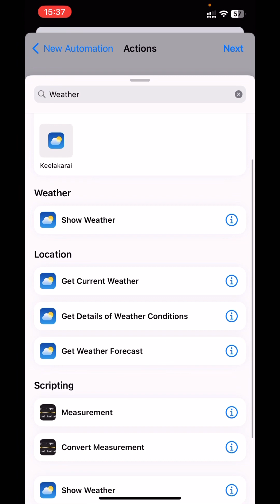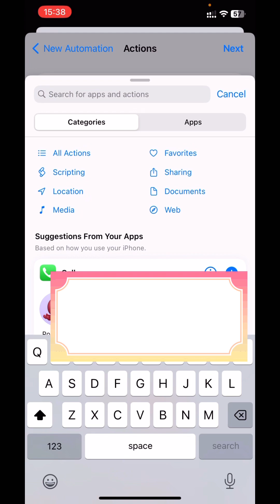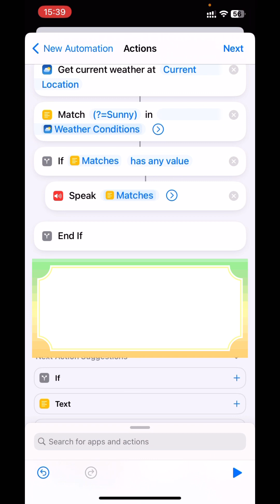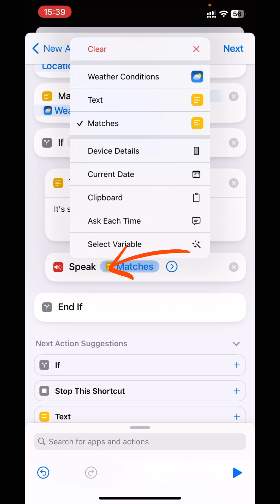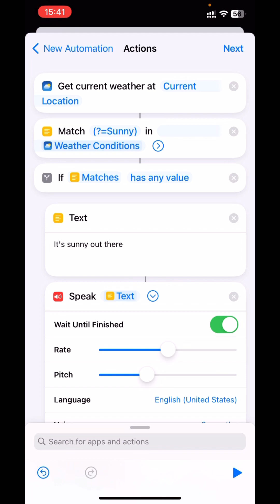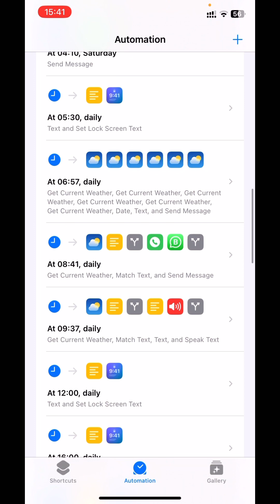iOS Shortcuts: Notify if weather is “Sunny”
In this video we will see how to use iOS shortcut to check if it's sunny out there at current location and prompt a message saying "It's sunny"